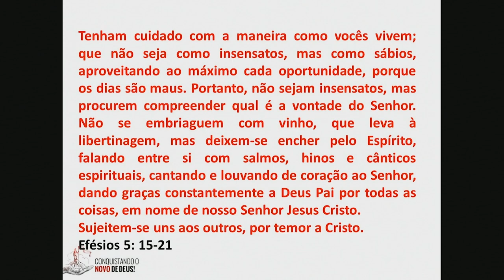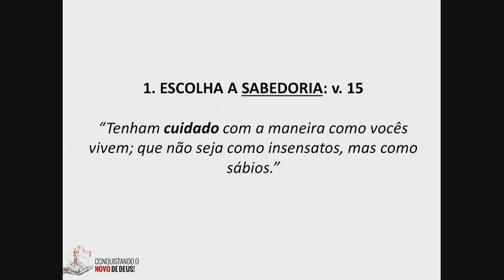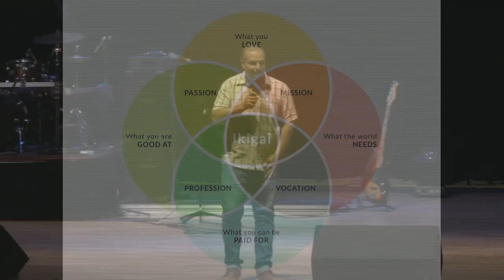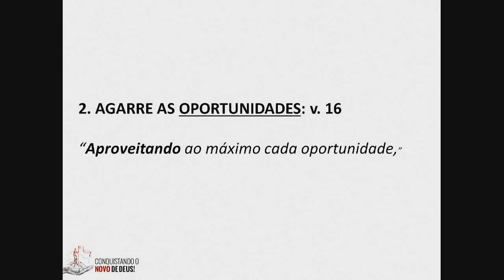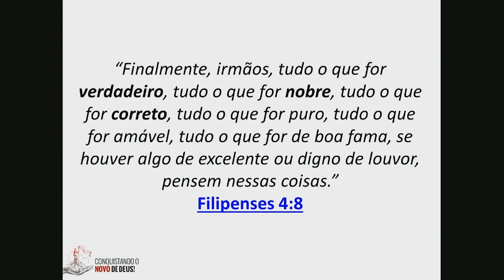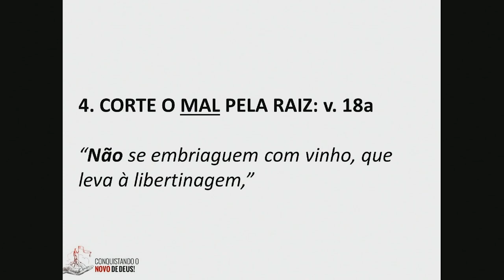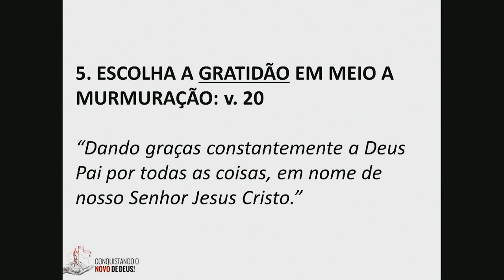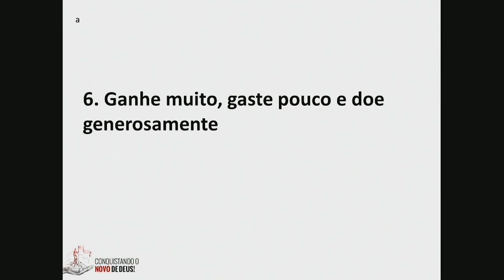Eduardo Vivone | SE EU SOUBESSE AOS 20 - 2/4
O livro de provérbios foi escrito por um sábio para os jovens e para os inexperientes. Assim como Deus levantou Salomão naquela época, Ele levantou hoje também, e essa é a proposta dessa série, compartilhar com você a sabedoria para a vida!

“Estes são os provérbios de Salomão, filho de Davi, rei de Israel. Eles ajudarão a experimentar a sabedoria e a disciplina; (...) ajudarão a dar prudência aos inexperientes e conhecimento e bom senso aos jovens.” - Provérbios 1:1,4

Deus falou com você? Deixe seu feed nos comentários e compartilhe!

• Siga o Eleve •